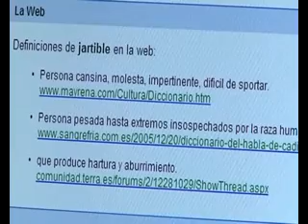CLUB LOS JARTIBLES